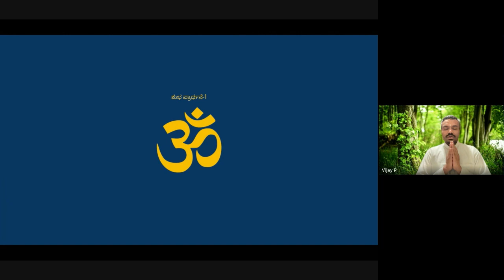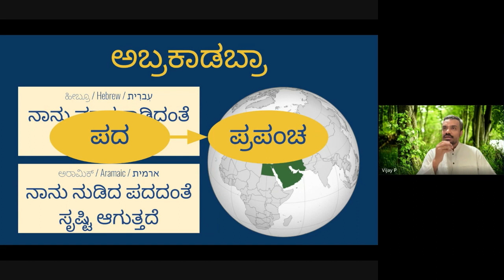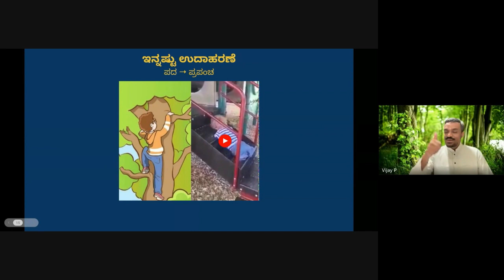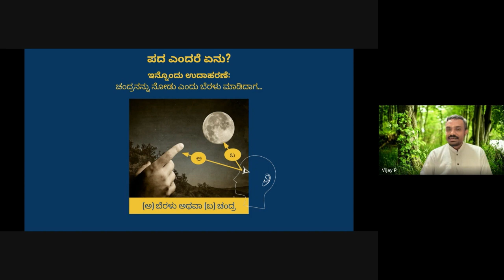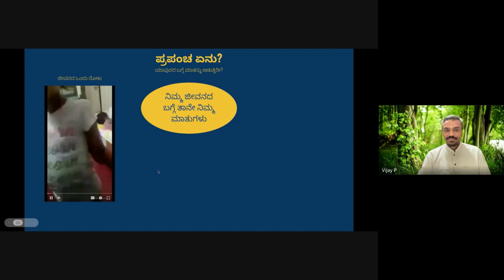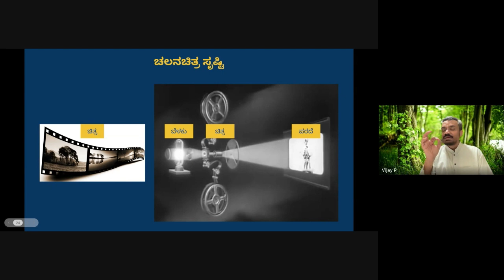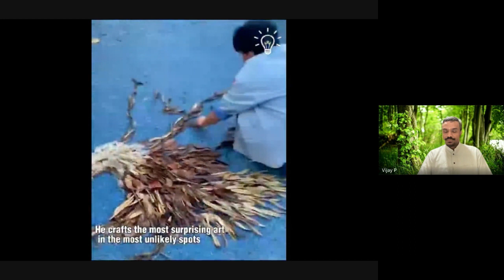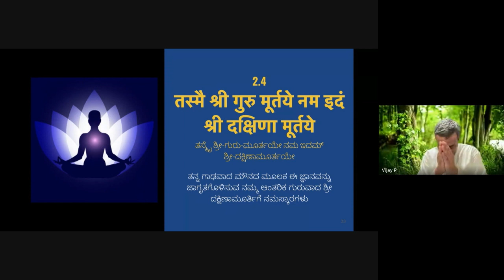ಅಬ್ರಕಡಾಬ್ರ, ಮಹಾಮೋಜಿನ ಮಾಯಾವಿ -- Abracadabra, the great Illusionist : Sri P Vijay -- 12 Mar2024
In this interesting talk, Sri P. Vijay talks about how magically the feeling of I appears and how words magically attain a completely different meaning when investigated deeper.  This online Kannada talk was held at Meditation & Study Circle on 12 Mar 2024.

Sri Vijay is a Mechanical Engineer from Mysuru University.  Having worked in several big Softtware Development companies in his early career, he switched to being an Tech Entrepreneur.  He was the founder and CEO of APPZUI, a mobile APP development firm.  He is currently Head of Solutions at TIBIL, a data science company in Bengaluru.

Sri Vijay is an active volunteer at SEVAK Foundation that does a lot of work in providing education support for the needy in rural Karnataka.  He is also an active volunteer at The LIght of the Self Foundation, teaching Bhagavadgita to all age groups.  He is a student of Vedanta under the guidance of Sri Narasimha Prabhuji.